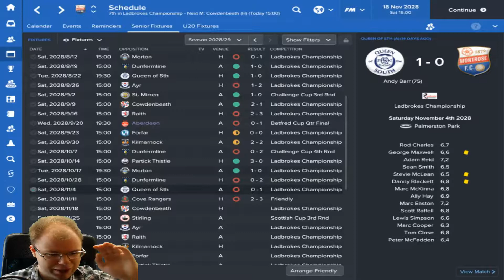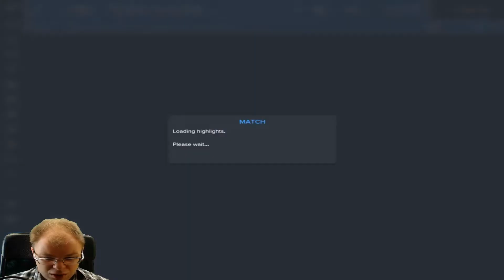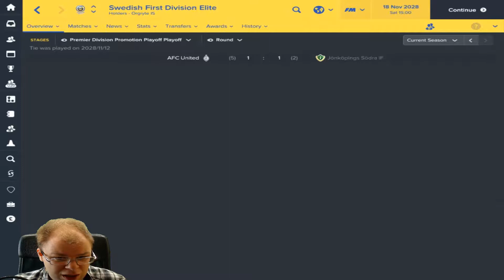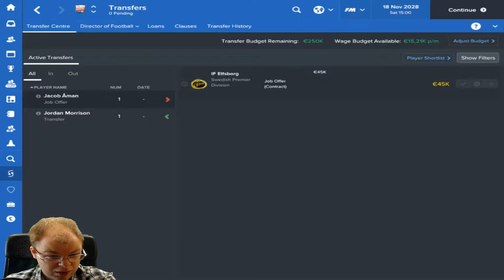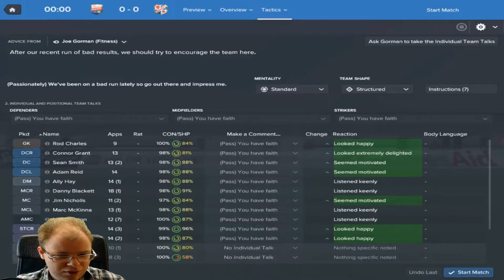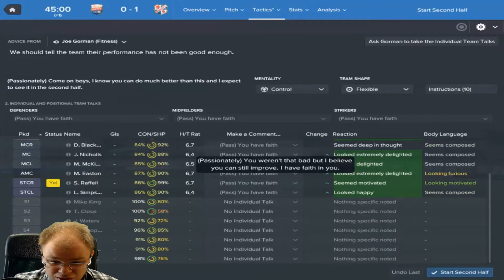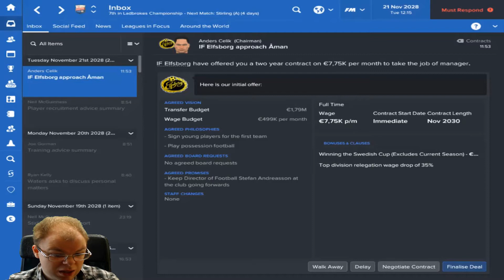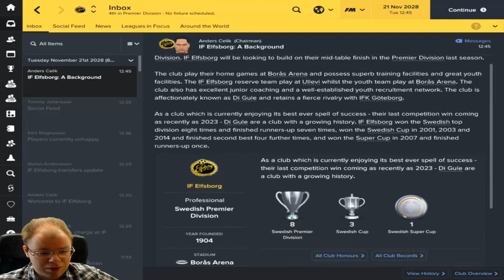FM17 | The Traveler | Montrose | Ep 4 - S 13 | Time for Someone Else! | Football Manager 2017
Welcome to my LLM Football Manager 2017 Journeyman called The Traveler, Now in Montrose in Scotish Championship. Time for a move to another country and league!